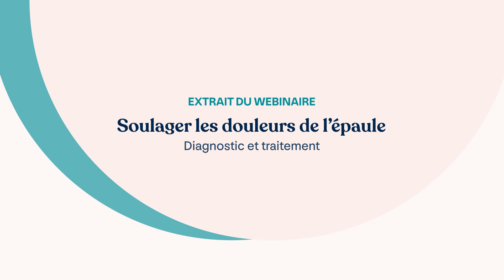Douleurs de l'épaule : comment traiter la douleur persistante ?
Étant donné la complexité de la structure de l’épaule, une douleur à l’épaule peut avoir diverses origines : articulaire, tendineuse, musculaire, nerveuse, osseuse…

Plusieurs sujets seront abordés au cours de ce webinaire : quels symptômes doivent alerter ? Comment poser un diagnostic ? Quels sont les examens à réaliser et pourquoi ? Quels sont les traitements selon les différentes pathologies de l’épaule ?

Merci au Docteur Anne Vidil, chirurgien orthopédiste du membre supérieur dans le service de chirurgie du membre supérieur à la Clinique du Cap d'Or et au Docteur Yves Bouju, chirurgien orthopédiste du membre supérieur à l’Institut de la Main et du Membre Supérieur à Nantes.

🩺 Pour plus d'informations sur la pathologie et sa prise en charge

Vous souhaitez obtenir un avis médical expert sur les douleurs de l’épaule ? et recevez un avis écrit détaillé en moins de 7 jours pris en charge par votre complémentaire santé !